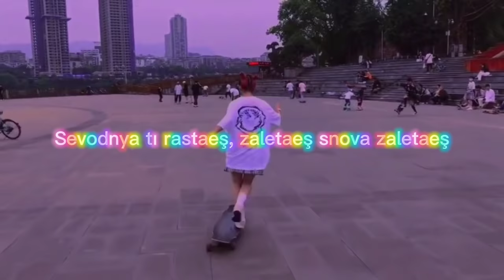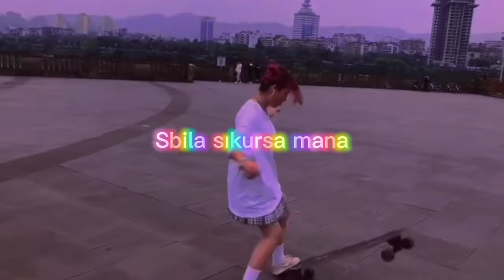Simpa (Симпа) 1 saatlik Versiyon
çok istenmişti